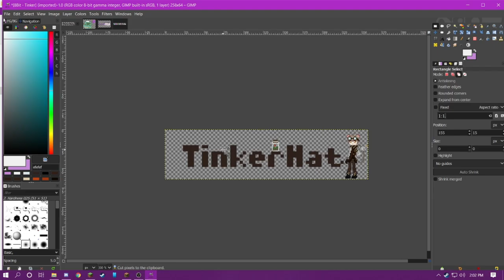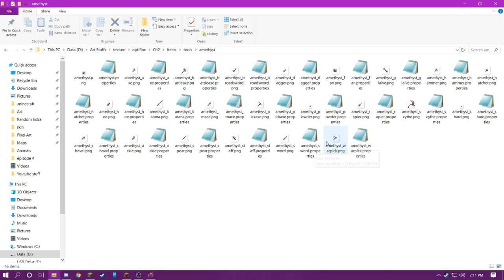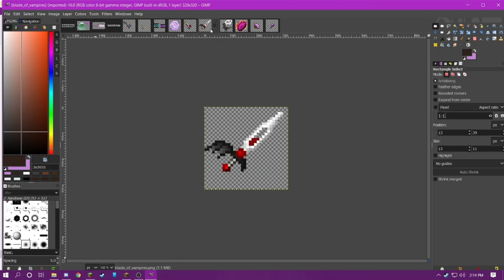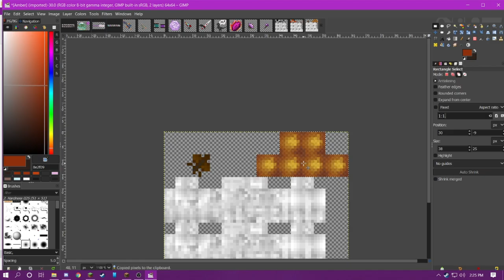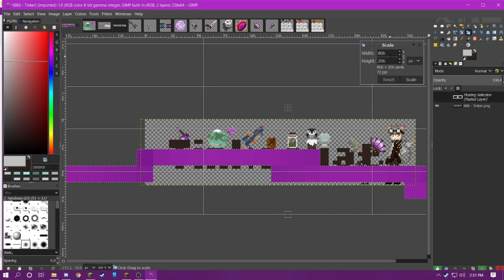Tinker's PixelPaints | I did my own logo!- (reuploaded)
(reuploaded on main channel)
in this video i made a little logo for my content i plan on creating and that content that being pixelart!

Font Used:
Name: A Goblin Appears!

Channel Profile Art:
Creator - Tamago